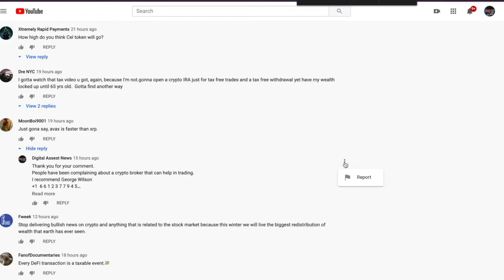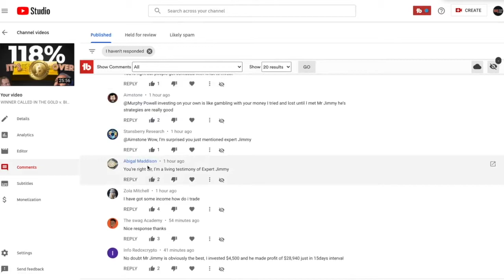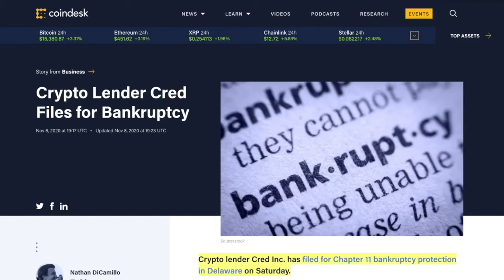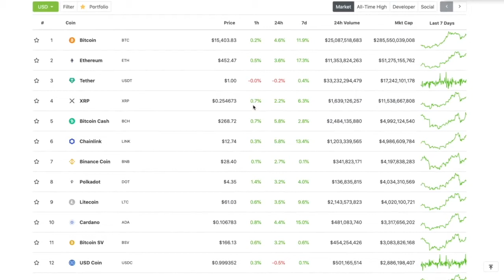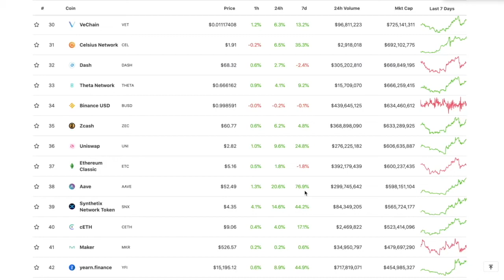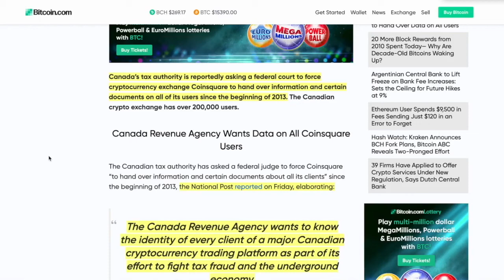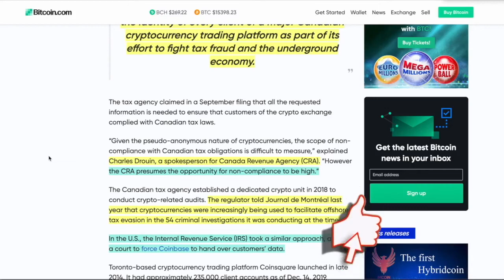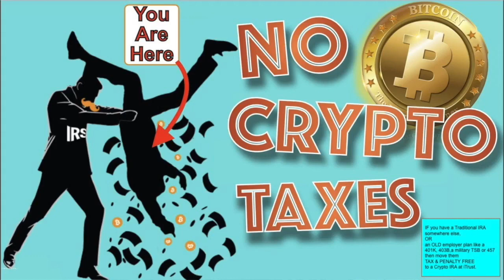BIG GOVERNMENT WANTS YOUR CRYPTO GAINS. How Candas Tax Authority is JUST THE BEGINNING.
► DESCRIPTION: BIG GOVERNMENT WANTS YOUR CRYPTO GAINS. How Candas Tax Authority is JUST THE BEGINNING.

●▬▬▬▬▬▬▬▬▬▬▬CRYPTO ESSENTIALS▬▬▬▬▬▬▬▬▬▬▬▬▬▬▬▬▬●

●▬▬▬▬▬▬▬▬▬▬▬▬▬FOLLOW D.A.N.▬▬▬▬▬▬▬▬▬▬▬▬▬▬▬●

and/or...

●▬▬▬▬▬▬▬▬▬▬▬▬▬▬AUDIO TRACKS▬▬▬▬▬▬▬▬▬▬▬▬▬▬●

●▬▬▬▬▬▬▬▬▬▬▬▬▬▬VIDEO TOOLS▬▬▬▬▬▬▬▬▬▬▬▬▬▬●

●▬▬▬▬▬▬▬▬▬▬▬▬▬EXIT STRATEGIES▬▬▬▬▬▬▬▬▬▬▬▬▬▬▬●

●▬▬▬▬▬▬▬▬▬▬▬▬RECOMMENDATIONS▬▬▬▬▬▬▬▬▬▬▬▬▬▬▬▬●